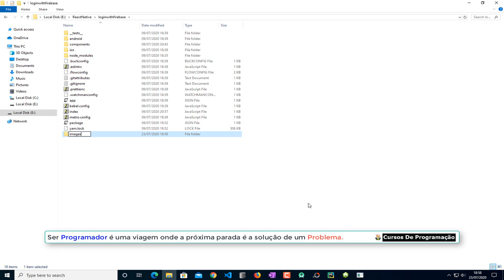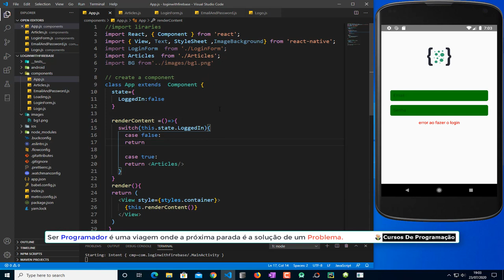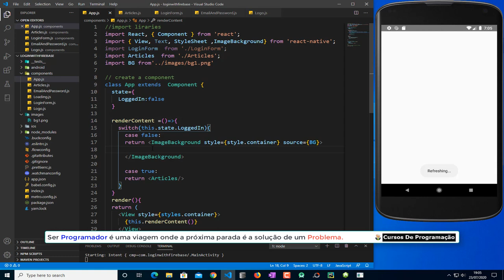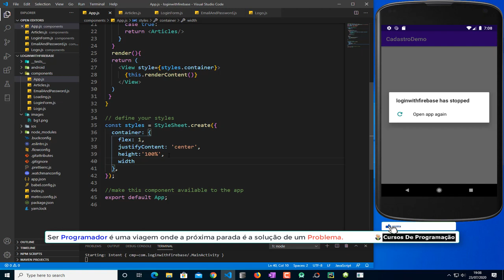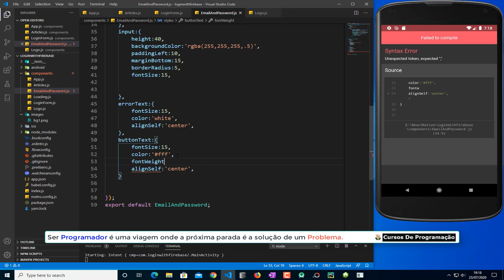Curso Programação - Criando Um App De Eventos Em React Native E Outros - 07